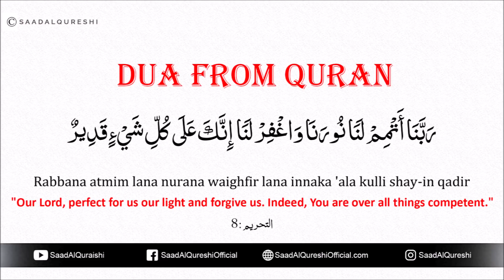DUA NOOR THAT WILL MAKE YOUR FACE BRIGHT LIKE THE MOON IN THE DAY OF JUDGEMENT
DUA NOOR THAT WILL MAKE YOUR FACE BRIGHT LIKE THE MOON IN THE DAY OF JUDGEMENT - DUA FROM QURAN  BY RECITED BY SAAD AL QURESHI

يَا أَيُّهَا الَّذِينَ آمَنُوا تُوبُوا إِلَى اللَّهِ تَوْبَةً نَّصُوحًا عَسَىٰ رَبُّكُمْ أَن يُكَفِّرَ عَنكُمْ سَيِّئَاتِكُمْ وَيُدْخِلَكُمْ جَنَّاتٍ تَجْرِي مِن تَحْتِهَا الْأَنْهَارُ يَوْمَ لَا يُخْزِي اللَّهُ النَّبِيَّ وَالَّذِينَ آمَنُوا مَعَهُ ۖ نُورُهُمْ يَسْعَىٰ بَيْنَ أَيْدِيهِمْ وَبِأَيْمَانِهِمْ يَقُولُونَ رَبَّنَا أَتْمِمْ لَنَا نُورَنَا وَاغْفِرْ لَنَا ۖ إِنَّكَ عَلَىٰ كُلِّ شَيْءٍ قَدِيرٌ - 66:8

O you who have believed, repent to Allah with sincere repentance. Perhaps your Lord will remove from you your misdeeds and admit you into gardens beneath which rivers flow [on] the Day when Allah will not disgrace the Prophet and those who believed with him. Their light will proceed before them and on their right; they will say, "Our Lord, perfect for us our light and forgive us. Indeed, You are over all things competent." AMEEN YA RAB